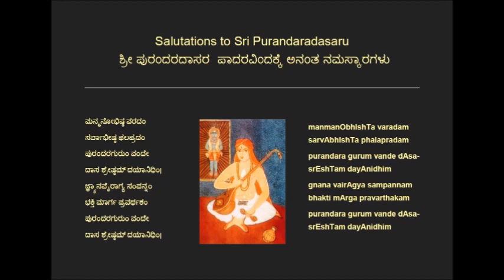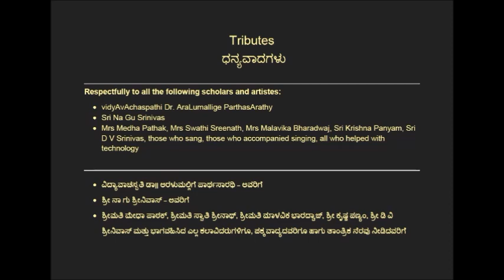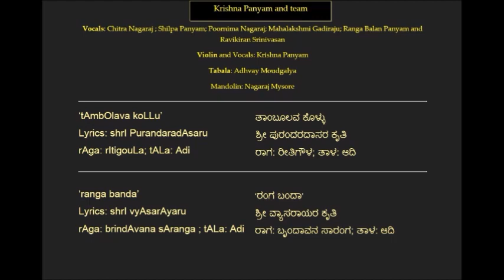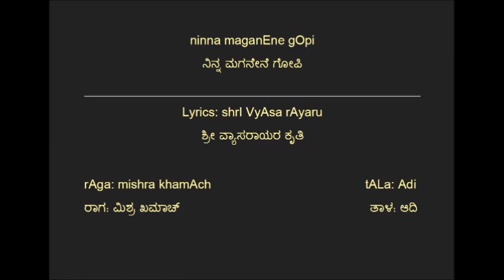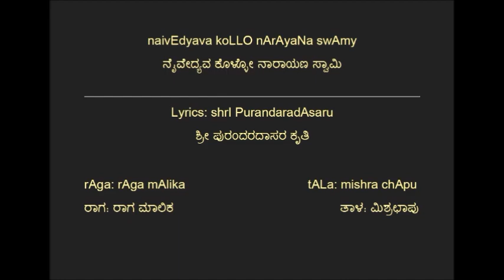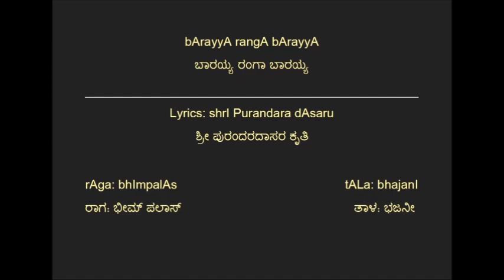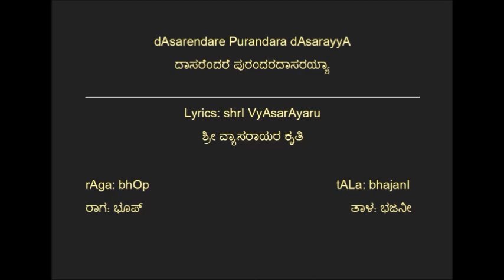20/12/2020 - DASA KOOTA by Sri Vyasaraja devotees from Australia led by Vidushi Smt.Pushpa Jagadeesh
500th anniversary of Haridasa Deeksha Sweekara by Purandara Dasaru. Guru Sri Vyasarajararu haagu Shishya Sri Purandaradasaru rachitha  devaranamagala gayana karyakrama